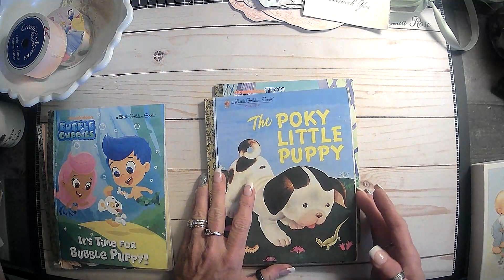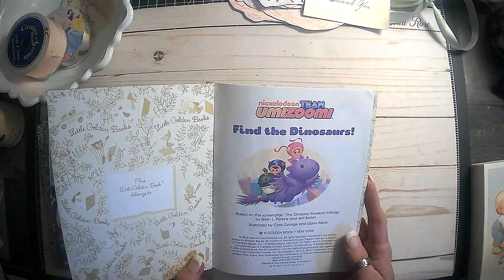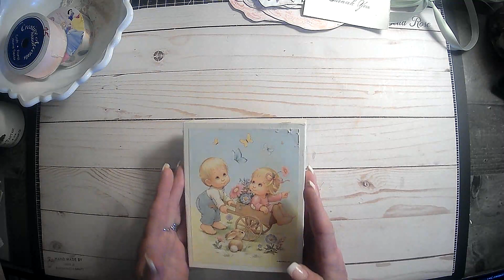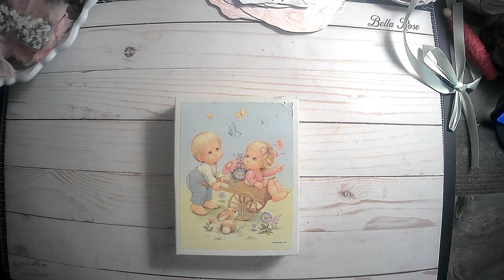thriftythursday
ThriftyThursday Collaboration with Sheree.

Amazon products I use:

TimHoltz Tiny Attacher:

Ranger ink foams:

Tim Holtz glass media mat:

Tim Holtz wild flower paper pad:

Tim Holtz Quote chipboard:

Tim Holtz advantus ephemera pack:

Ink blending brushes:

Tim Holtz idea-ology collage paper rolls:

Tim Holtz idea-ology thrift shop ephemera pack:

Ranger Tim Holtz distress ink vintage photo:

We /r memory keepers envelope maker:

Crop A dile eyelet and snap punch:

Tab punch:

Crop-A-Dile 2 Big bite punch:

We R memory corner chomper:

We R memory keepers standard eyelets:

indonesian batik gift wrap:

flora gift wrap:

william morris gift wrap:

Audubon birds gift wrap:

Marbled paper designs:

Aged paper fro antique coffee stained look:

Martha Stewart score board: